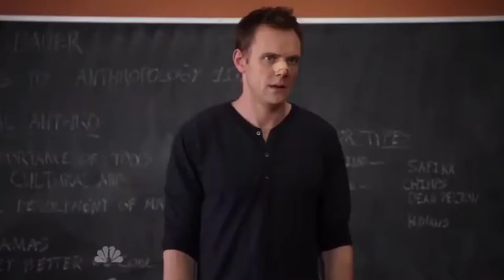Sᴀᴍʏᴀɴɢ Cʜᴀʟʟᴇɴɢᴇ|𝙶𝙸𝙾𝚅𝙰𝙽𝙽𝙸 𝚁𝙴𝚈𝙴𝚂 𝚅𝙻𝙾𝙶𝚂